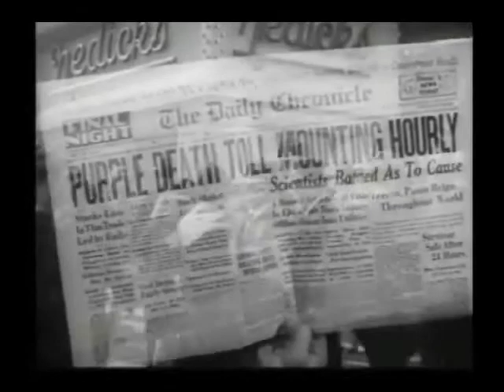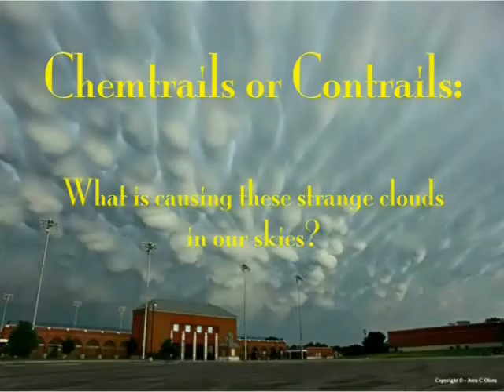The Purple Death - Alien Chemtrails Plot (Hollywood 1940)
Chemtrails portrayed (or predicted) in a 1940 Flash Gordon movie, The Purple Death from Space.

Take note of the mad scientist's idea to develop The Purple Death into a smart weapon that only targets people smart enough to oppose the evil ruler Ming The Merciless.